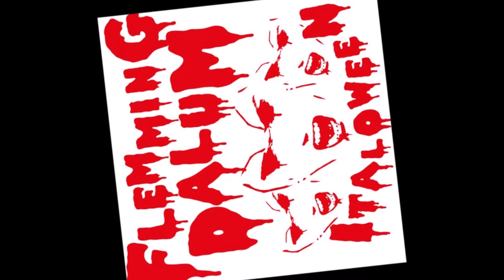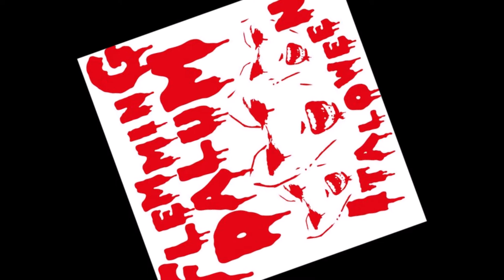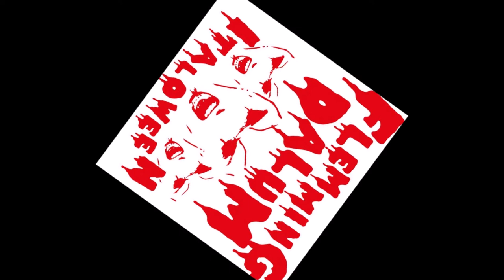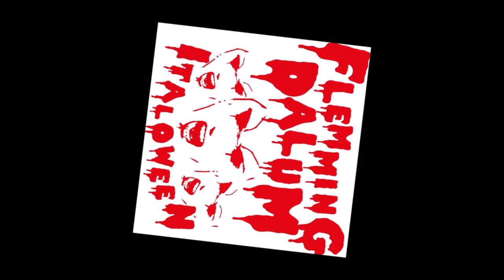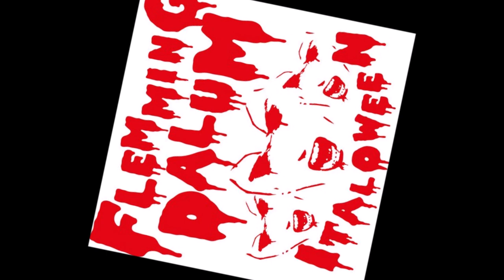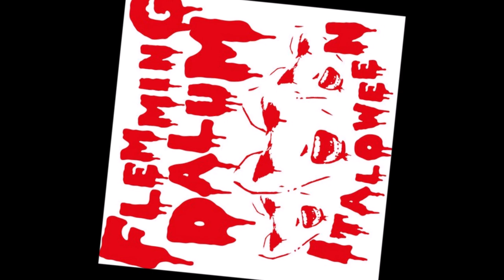FLEMMING DALUM - Italoween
Tracklist:

FLEMMING DALUM – Italoween (Unreleased)
HEINRICH DRESSEL - Blue Atmosfear (Upcoming Bordello A Parigi)
KID MACHINE – Assault on John Carpenter (Exclusive for Italoween)
DON SHELLEY – Dance To The Music (Discomagic)
TOMOYASU HOTEI - Battle Without Honor or Humanity (Josh Benzin Sunbird Remix) (Unreleased)
KID MACHINE & FLEMMING DALUM – Fantasmi (Upcoming Red Laser Records)
PASTRY - Lover Boy (Blow Up Disco)
THE LATE GREAT FITZCARRALDOS - Jesu (Flemming Dalum & Kid Machine remix) (Unreleased)
RAY COOPER – Breakdown (Many records)
DILEMMA - Il Buffone (Bijou Productions) (Unreleased)
B.B.BONSAI - Prince of the Night (Holy records)
EMILE STRUNZ - Deception (Upcoming release on Flight Recorder)
ITALOCONNECTION - My Rhythm (Paramour DMT Rmx) (Upcoming Disco Modernism)
LOST YEARS - The Harbour Heist (Upcoming on Rosso Corsa Records)
KID MACHINE - Forever in the Stars (Unreleased demo)
SYNTHIA - Shadow Dancing (Bijou productions) (Unreleased)
VISIONS – Everybody (RAM Productions)
TBA - Don't Give Up (Upcoming Bordello A Parigi)
STARION – Darkstar (Upcoming Red Laser Records)
ARMY OF GOD - Salvation (Spaventi D'Azzurro Remake) (AOG)
CASIONOVA - Mystery Desire (Exclusive upcoming release)
MECHANICAL PRINCIPLE - Cobalt (Audio Visual Algebra)
MARC FRUTTERO feat POLYMNIA – Hero (Upcoming Bordello A Parigi)
FRED VENTURA - When I Let You Down (Flemming Dalum Remix) (Upcoming Bordello A Parigi)
GHOST OF GARRASCO – Love Sex For Sale (Exclusive demo)
BOX 20th - Midnight Horror (F1 Team)
MARIO MORETTI – Spaziotempo (Upcoming Bordello A Parigi)
CHEROOK – Licanthrope (Trash records)
SAVINO D.J. - We rock You (Unreleased demo)
THE SWEEPS - Optimistic Melancholic (Flemming Dalum Remix) (Emerald & Doreen)
STYLAR - Blue Cars (Unreleased)
D.F. & PAM - On the Beat (Crash records)
RETROLAZER – Visitors from Space (Unreleased demo from Radio Cosmos)
CITY CENTER - Profondo Rosso (Discomagic)
PRIVATE - Everywhere (Flemming Dalum & Kid Machine remix)
NOUVELLE PHENOMENE - Au Fond De Mon Coeur
FRED VENTURA - Looking For A Western Beat (Demo '88) (Upcoming Bordello A Parigi)
STYLAR - Feeding On The Souls (Unreleased)